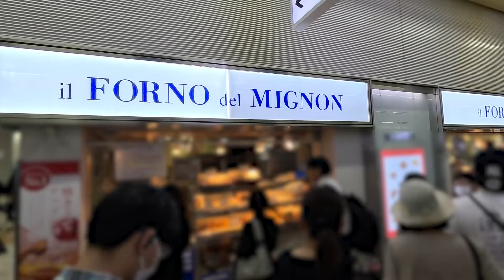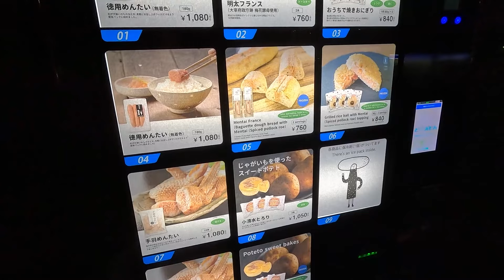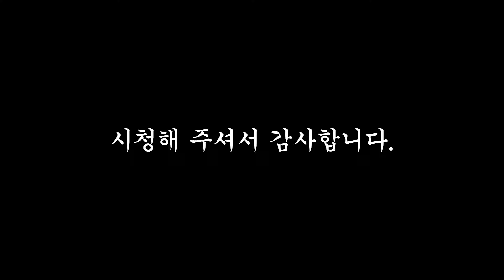[후쿠오카] 필수코스 뿌시기! 미친 기타리스트를 만났다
후쿠오카 공항에서 그녀를 만나서 후쿠오카 여행 필수코스 뿌셔보았습니다!

나카스 야타이. 나카스 포장마차는 가격대가 좀 있지만... 절대 후회하지 않는 대박쓰 상상초월의 맛입니다. 살면서 먹어본 소고기중에 가장 맛있었습니다. 진짜로!!! (우설이지만)

캐널시티 뽑기는 진짜 어디가서도 찾아볼 수 없는 뽑기맛집입니다. 꼭 즐겨보시라요.

일본이 빵을 참 잘 만들기도 하지만, 하카타역의 일 포르노 델 미뇽은 반드시 먹어봐야 합니다! 여긴 안비싸요 음하하

숙소는 후쿠오카의 '굼 나카스'입니다.

마지막 기타 버스킹은 진짜 Mi쳤습니다 흑흑!
쇼핑도하고 후쿠오카에서 잘 놀았습니다. 계속해서 일본 규슈의 특별한곳들을 여행하는 영상 올리겠습니다.

미흡하지만 영상 봐주셔서 감사드립니다!

✨ 제 채널에서 다른 영상도 즐겨주세요.

📽 카메라 - 고프로 히어로 11 블랙